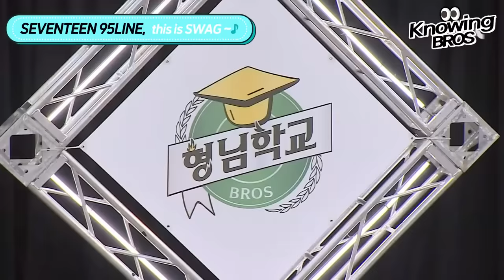[SEVENTEEN@Knowingbros] ＂Yo~SWAG!＂ S.COUPS, Jeonghan, Joshua Big bros SWAG -♪│EP.192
[SEVENTEEN@Knowingbros]
＂Yo~SWAG!＂ S.COUPS, Jeonghan, Joshua Big bros SWAG -♪│EP.192